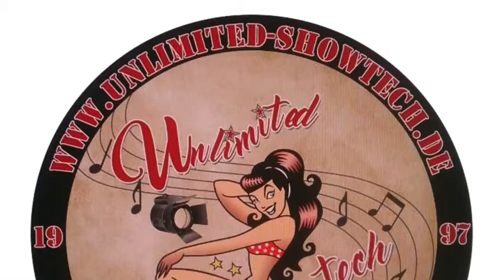Aufbau Technik 10. Showtanzfestival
10. Showtanzfestival der Bad Endorfer Faschingsgilde Technikaufbau